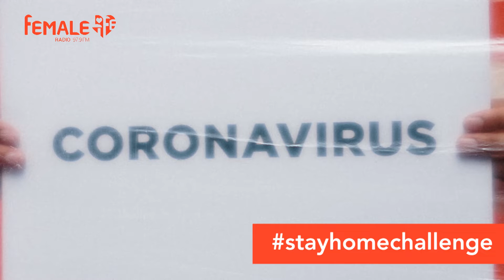Herald of The Week 20 Maret 2020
- Gubernur DKI Jakarta Anies Baswedan bersama Forum Kerukunan Umat Beragama (FKUB) DKI Jakarta sepakat untuk meniadakan kegiatan-kegiatan peribadatan di tempat-tempat ibadah selama dua pekan.
- Merebaknya virus korona yang begitu massif membuat sebagian masyarakat khawatir, virus tersebut menjadi perhatian Internasional karena penyebarannya begitu cepat.
- Bioskop di Indonesia mulai membatasi jarak duduk penonton di studio dalam rangka social distancing untuk meredam penyebaran virus corona.

HeraldofTheWeek juga bisa dinikmati di IGTV @979femaleradio dan facebook FeMale Radio.